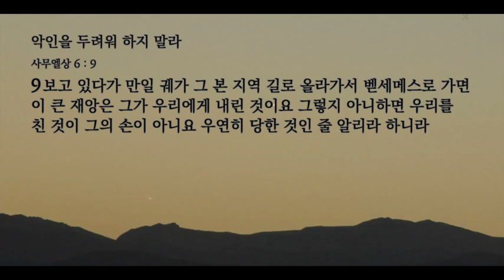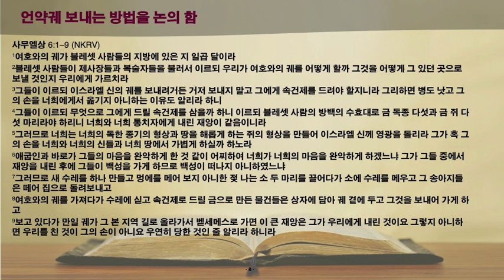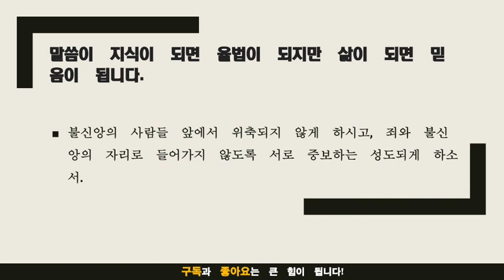묵상노트 ㅣ 악인을 두려워하지 말라 (사무엘상 6:1-9)